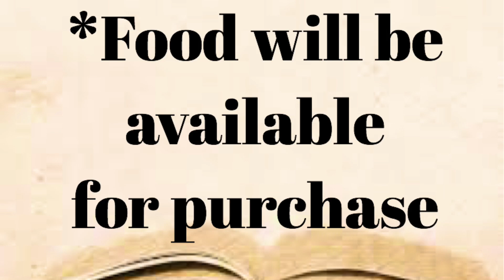Walk Through The BIBLE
5 Week Bible Study version of the class